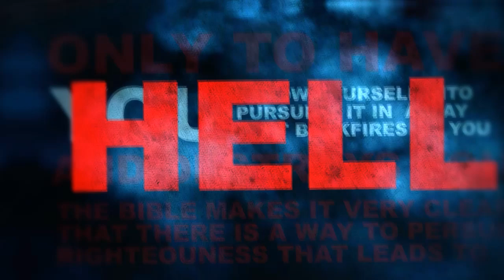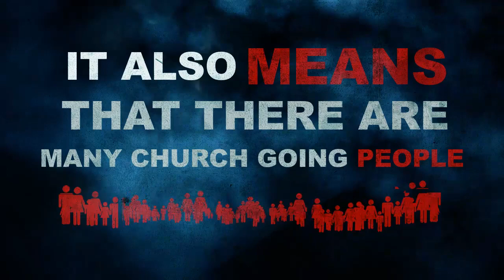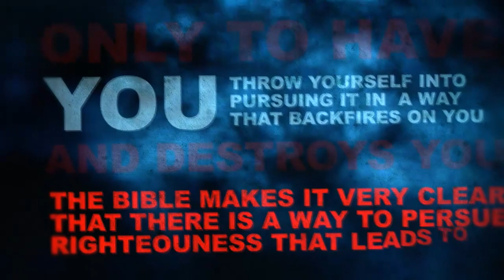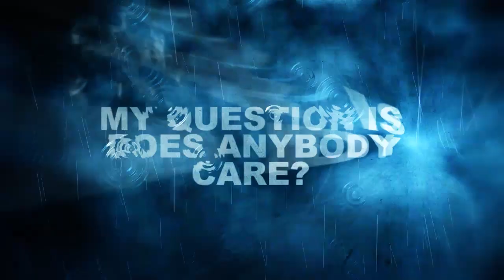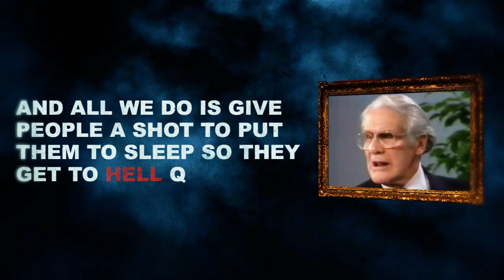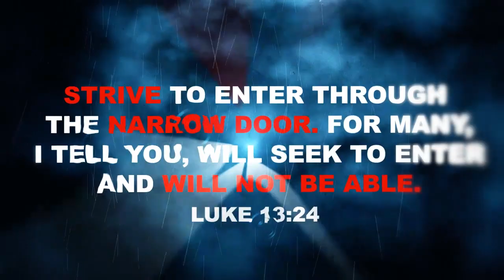The Few - Piper/Washer/Ravenhill/Conway/Leiter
John Piper, Paul Washer, Leonard Ravenhill, Tim Conway